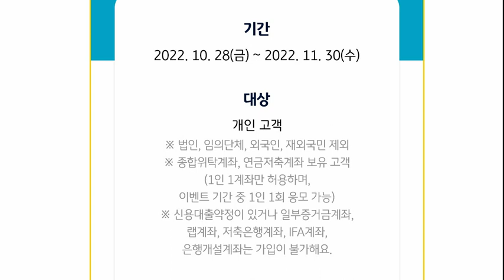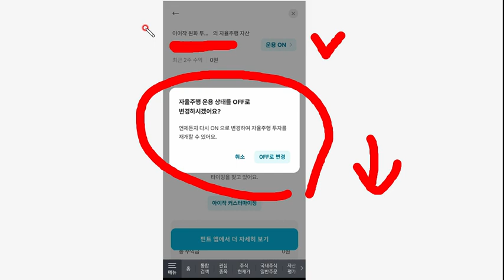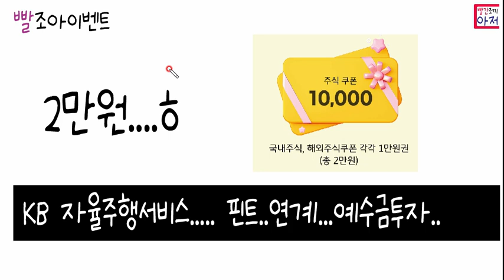빨조아이벤트 KB증권 자율주행서비스신청시.. 주식쿠폰 2만원.....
카카오뱅크 26주적금이벤트 32000원쿠폰

2500원상당 코인지급 ,,기존회원도 가능